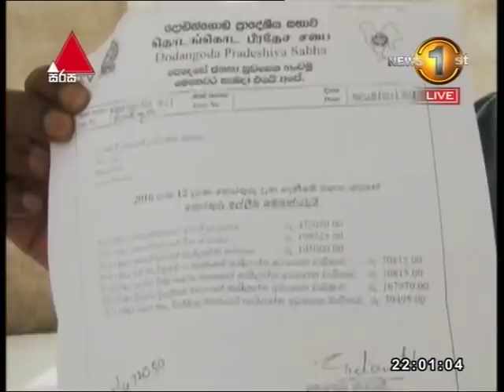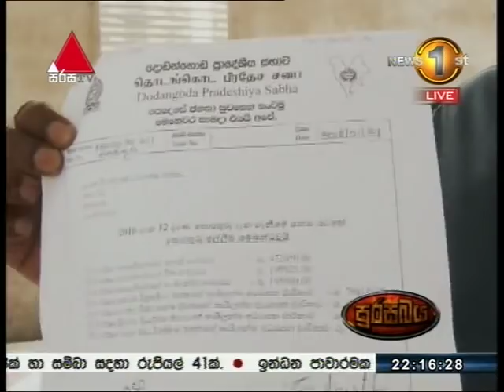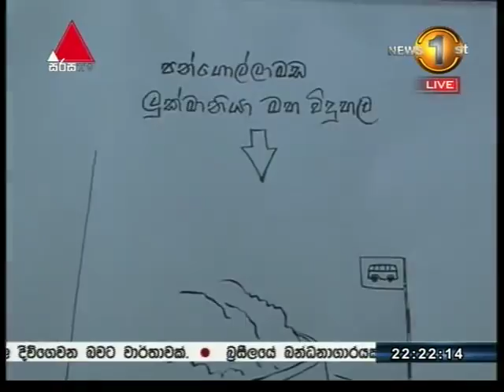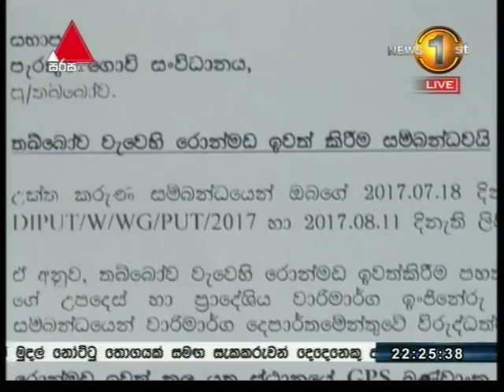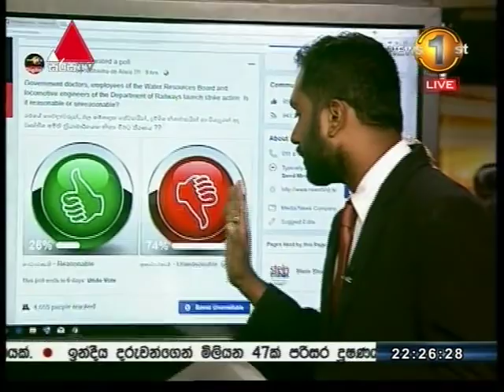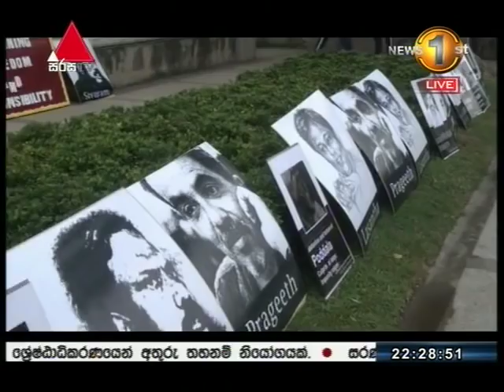News 1st: Prime Time Sinhala News - 10 PM | (30-01-2018)